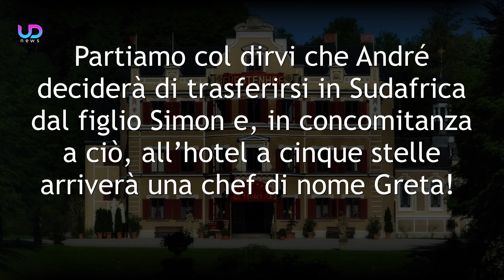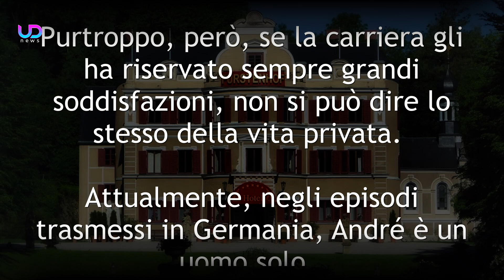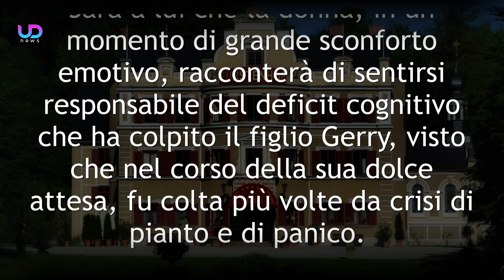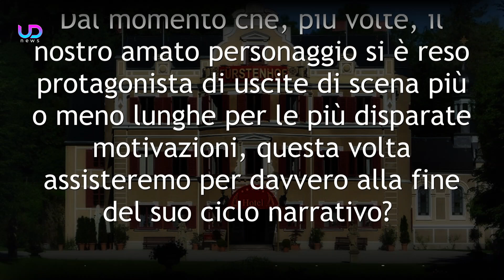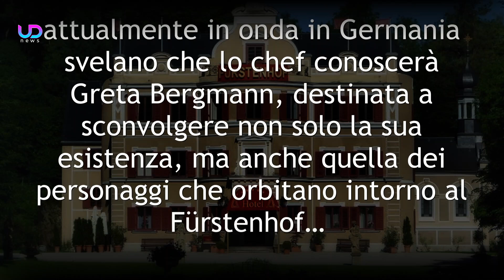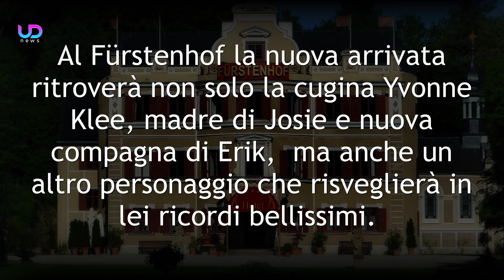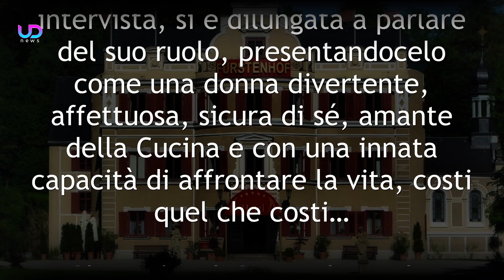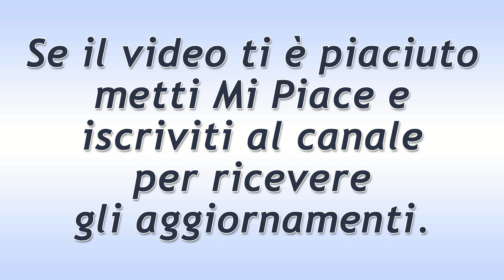Tempesta d'Amore Anticipazioni: L’arrivo di Greta! André lascia il Fürstenhof!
Tempesta d'Amore Anticipazioni: Un addio ed un nuovo arrivo! E’ su queste clamorose news che si dipanano le anteprime su ciò che sta attualmente accadendo in Germania nel corso della diciannovesima stagione! Ebbene si, dopo l’Happy-End di Paul e Josie, saranno Leander ed Eleni a tenerci con il fiato sospeso, nonché tutte le storyline legate alla nuova annata! E fra queste, è bene ricordare quelle legate ai Saalfeld… Partiamo col dirvi che André deciderà di trasferirsi in Sudafrica dal figlio Simon e, in concomitanza a ciò, all’hotel a cinque stelle arriverà una chef di nome Greta!

Scopriamo le nuove anticipazioni Tempesta d'Amore sulle puntate tedesche!